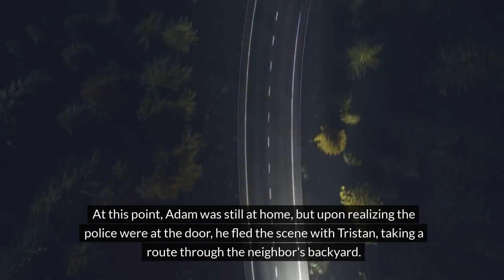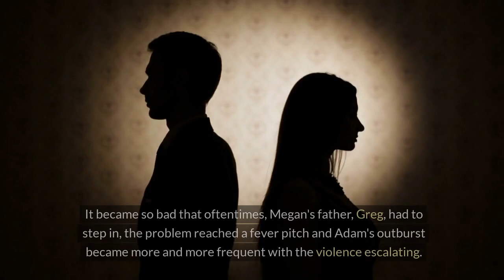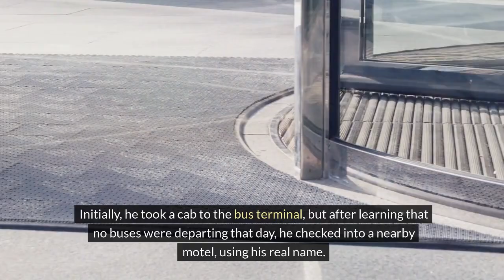A FLORIDA MAN KILLS HIS EX-GIRLFRIEND, HER BOYFRIEND AND HER PARENTS.